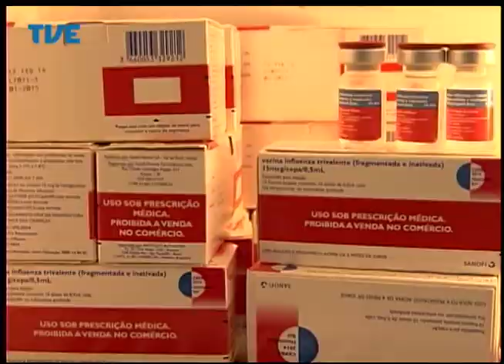Jornal da TVE - Primeira Edição - 09/07/14 Bloco 2